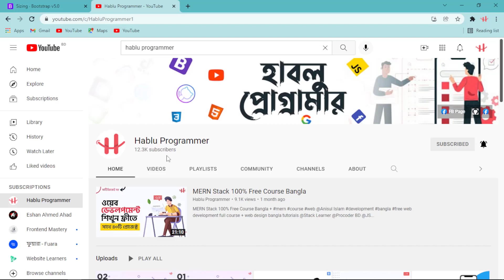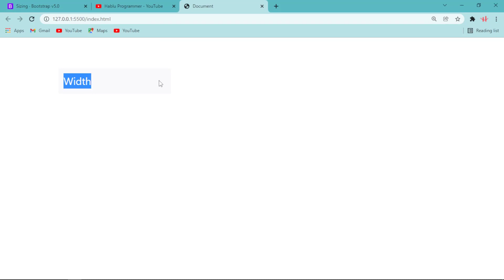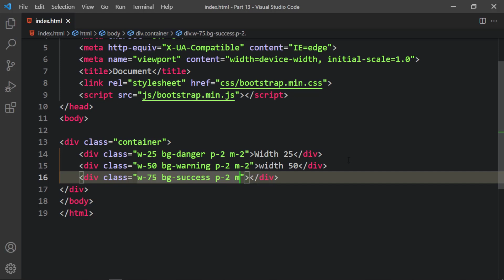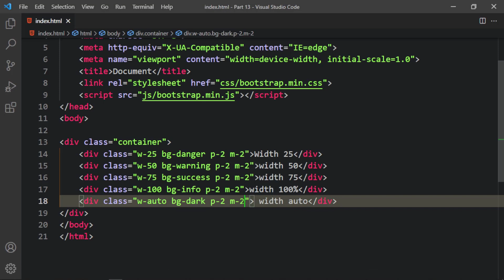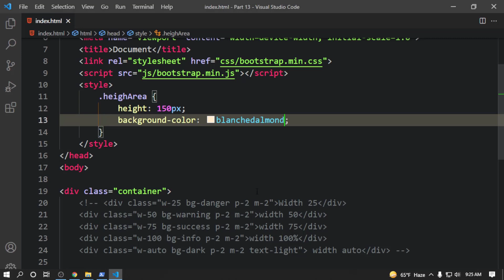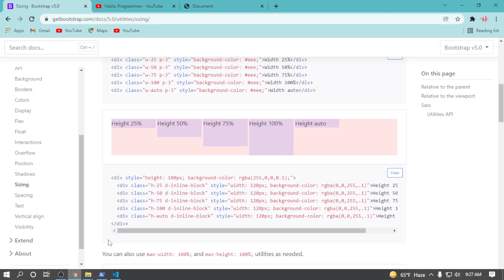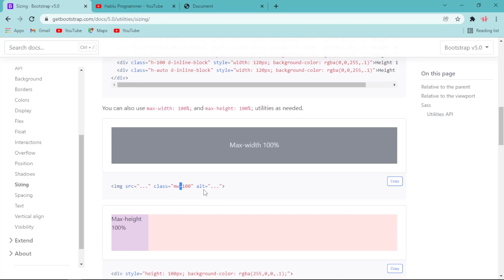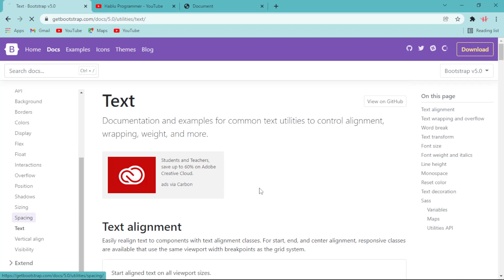13. Bootstrap 5 Sizing Tutorial || Bootstrap 5 Bangla Tutorial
Hello My Friends, In This Video I Will Teach You about Bootstrap 5 Sizing Tutorial || Bootstrap 5 Bangla Tutorial

1. HTML5 Tutorial For Beginners

3. Git & Github Bangla Tutorial

4. Visual Studio Code Bangla Tutorial

5. Bootstrap 5 Bangla Tutorials

6. Javascript Tutorial For Beginners

7. Es6 Bangla Tutorial | Modern Javascript

8. Javascript DOM & BOM Bangla Tutorial

9. Javascript Projects For Beginners

10. Chrome DevTools Bangla Tutorial

11. Tailwind CSS Tutorial (Bangla)

12. React JS Bangla Tutorial

13. React Material UI Tutorial (Bangla)

15. PSD TO HTML Bangla Tutorial

16. Figma To HTML Bangla Tutorial

17. AI To HTML Bangla Tutorial

19. Sketch To HTML Bangla Tutorial

21. Web Development Full Course

Regards:
Hablu Programmer Team